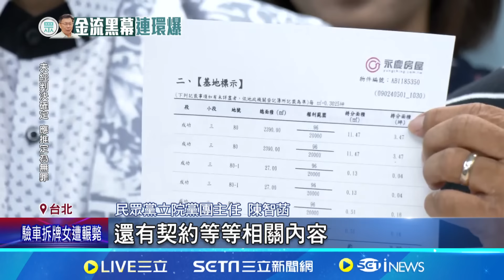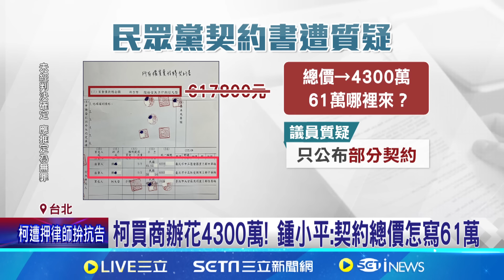4300萬商辦假買賣? 陳佩琪喊冤:已提供網銀金流 柯買商辦花4300萬! 鍾小平:契約總價怎寫61萬│記者 沈宛儀 王培驊 徐兆緯 吳杰澄 │【台灣要聞】20240906│三立iNEWS